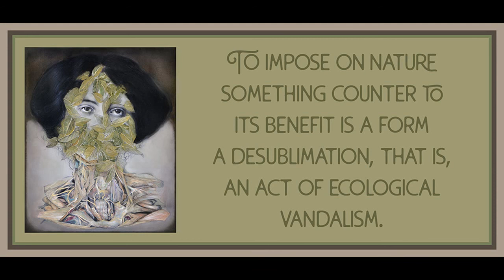The Eco-Politics of the Sublime: Nature, Environmentalism, and Covid-Ecology by Enis Yucekoralp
Art is by Nunzio Paci.